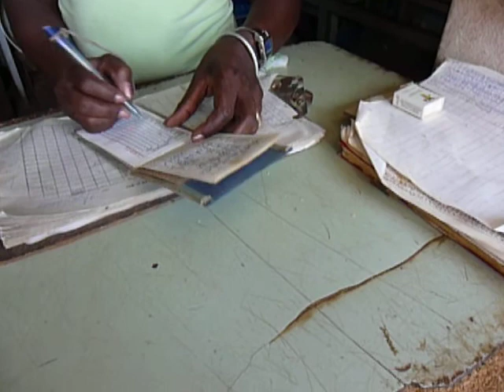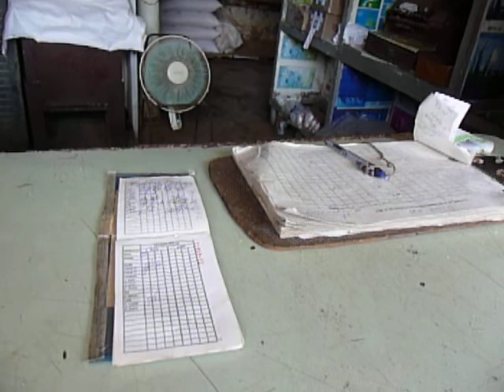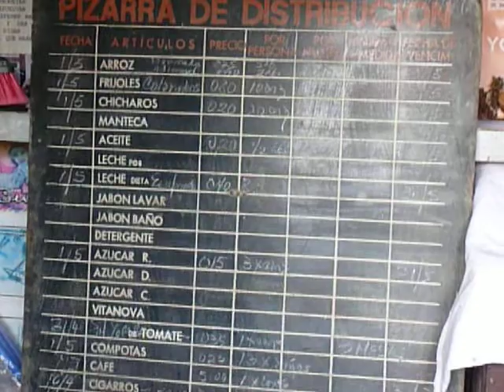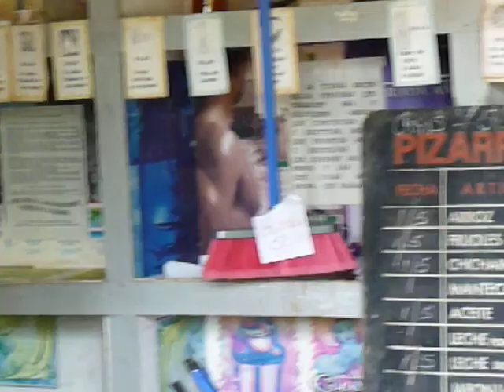Cuba Ration Booklet (part 1)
Explanation of the Cuban ration booklet ('la libreta") from a trip in May 2009. Video shot in El Vedado, one of the best parts of Havana.  You can also hear them being afraid of showing their faces (as most Cubans I encountered).